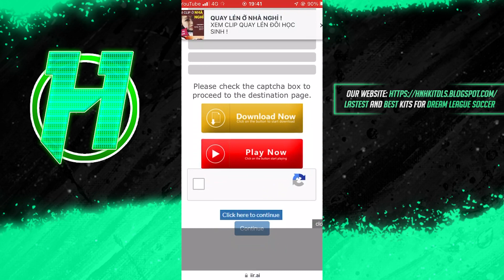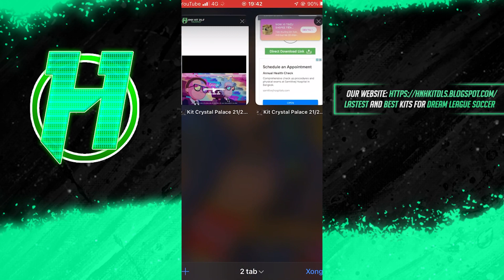👧Kit Atalanta Bergamo 22-23 - Dream League Soccer 2022👧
Đừng quên ấn đăng kí để nhận những bộ kit độc, mới nhất!

👉 Cách sử dụng kit trong Dream League Soccer 2022:
 1️⃣ Copy link kit
 2️⃣ Dán / Paste vào "Enter Kit Url"
 3️⃣ Nhấn Confirm
 4️⃣ Done

Dream League Soccer (viết tắt: DLS) là một trò chơi điện tử bóng đá được phát triển và phát hành bởi Studio First Touch Games của Anh dành cho iOS và Android. Phiên bản này đã được phát hành trên toàn thế giới cho iOS vào ngày 25 tháng 2 năm 2016 và ngày 9 tháng 4 cho người dùng Android